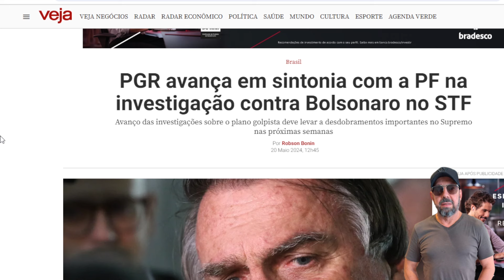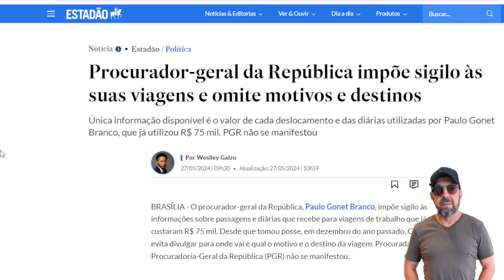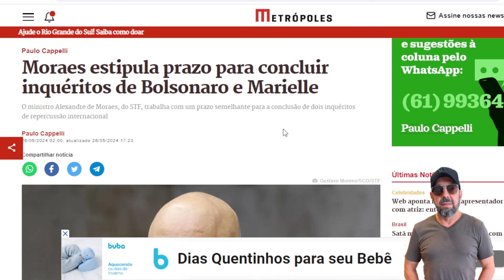Cautela do PGR antes de denunciar Bolsonaro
PGR avança em sintonia com a PF na investigação contra Bolsonaro que vai levar a desdobramentos importantes no Supremo nas próximas semanas